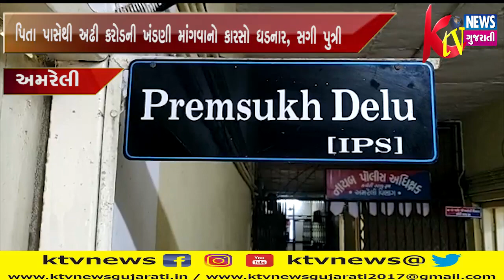અમરેલીમાં પિતા પાસેથી અઢી કરોડની ખંડણી માંગવાનો કારસો ધડનાર, સગી પુત્રી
અમરેલીમાં પિતા પાસેથી અઢી કરોડની ખંડણી માંગવાનો કારસો ધડનાર, સગી પુત્રી તથા તેના મીત્રની ધરપકડ કરતી અમરેલી એસ.ઓ.જી. તથા અમરેલી સીટી પોલીસ સ્ટેશનની ટીમ.